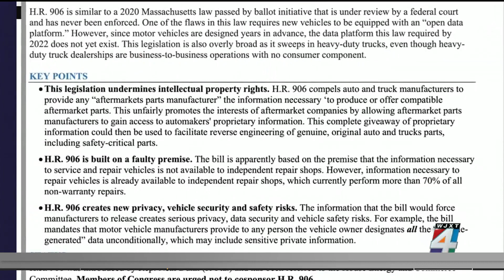Bill would give car owners ‘right to repair’ to save money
When your “check engine” light comes on, you might not know what’s wrong, but your automaker does -- and it doesn’t have to share that information with you. Consumer Reports warns that wireless technology allows automakers to be the gatekeeper of your car’s information.